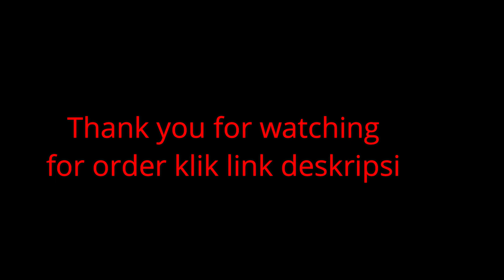REVIEW KITCHEN SET PUTIH BERSIH TANPA KAYU TANPA HPL ANTI ARYAP ANTI AIR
Terima kasih untuk kesetiannya support hakim jaya aluminium

Untuk Pemesanan silahkan kontak